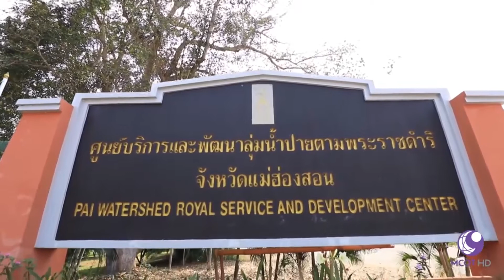กรมพัฒนาที่ดิน - ศาสตร์พระราชา สู่การพัฒนาที่ดินบนพื้นที่สูงอย่างยั่งยื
กรมพัฒนาที่ดิน : "ศาสตร์พระราชา สู่การพัฒนาที่ดินบนพื้นที่สูงอย่างยั่งยืน "

สถานีพัฒนาที่ดินแม่ฮ่องสอน ดำเนินงาน จัดทำฐานเรียนรู้ด้านอนุรักษ์ดินและน้ำบนพื้นที่สูง ในศูนย์บริการและพัฒนาที่สูงปางตอง ตามพระราชดำริ และศูนย์บริการและพัฒนาลุ่มน้ำปาย ตามพระราชดำริ เพื่อให้เกษตรกรและประชาชนได้ศึกษาเรียนรู้ ให้เกษตรกรมีความรู้ความสามารถด้านงานเกษตรอย่างรอบด้าน

รายการคนไทยหัวใจเกษตร ออกอากาศ วันที่ 26 เมษายน พ.ศ. 2561